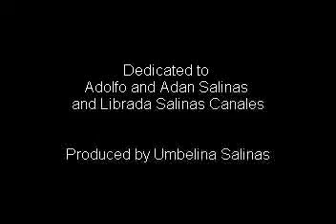Salinas Reunion 2000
Adolfo Salinas Adan Salinas Librada Salinas represented at the Houston reunion